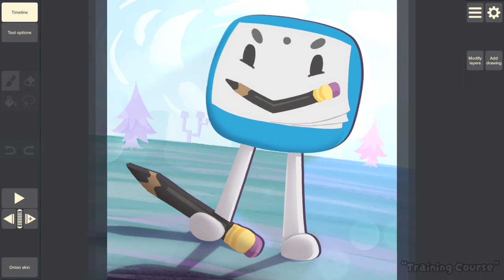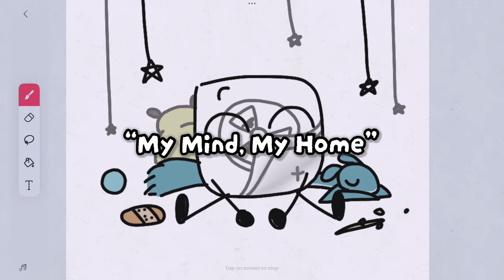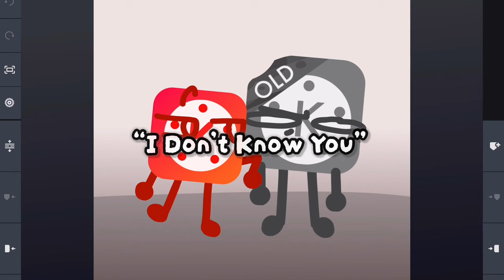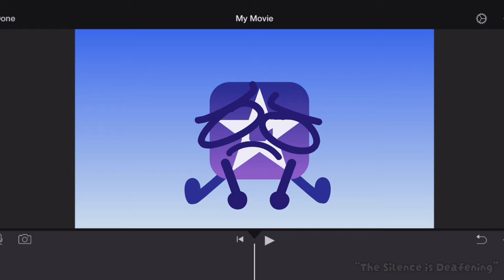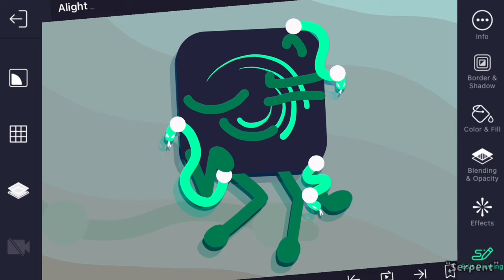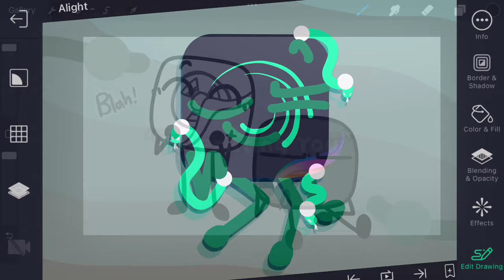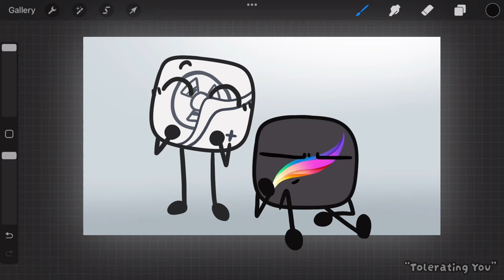The App Wars OST Playlist (VOL. 1a)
YES you are allowed to use this music BUT PLEASE make sure to CREDIT ME by name and platform!
(Example: Music used is “(song)” made by Autumn Pawsome on YouTube)
or somethin’ like that :D

Thought I’d share the original soundtrack I made for The App Wars episode 1a!! Enjoy!

0:00 - Spark
0:12 - Training Course
3:35 - My Mind, My Home
4:55 - I Don’t Know You
7:11 - The Silence is Deafening
7:47 - Serpent
11:17 - Tolerating You

RANT ZONE:

If I had to rank these songs from favorite to least favorite, I’d probably say
“Serpent”
“Training Course”
“My Mind, My Home”
“Spark”
“I Don’t Know You”
“Tolerating You”
and honestly, I still really like the least favorite songs as well!